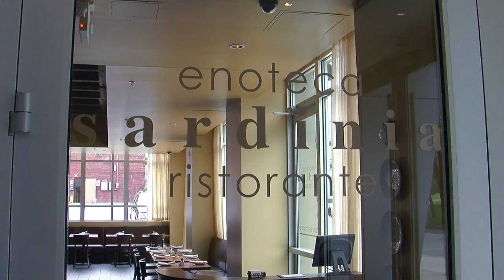ParkCentral Nashville Apartments | Sardinia Restaurant | Meet The Neighbors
ParkCentral Nashville Apartments presents "Meet The Neighbors". In this video series we thought it would be cool to hit the streets of Nashville and find amazing restaurants, shops, parks, bars, music venues, public gathering spots, hotels and all else that makes Nashville a superb place to call home. All of these destinations are under 10 minutes from ParkCentral Nashville Apartments. In this video we tour one of Nashville's most popular restaurants, Sardinia Restaurant , right next door to ParkCentral Nashville Apartments at 210 25th Ave. N.

ParkCentral's attention to detail inside your home and multi-purpose spaces within the community further distinguishes ParkCentral as the premier apartment rentals in Nashville's West End.